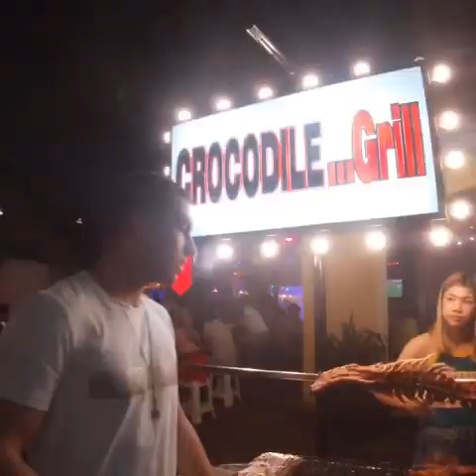Thai street food in Bangkok Khao San Road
Καλησπέρα YouTube CKftness εδώ με ένα ακόμα βίντεο !! Σήμερα θα δούμε κάτι διαφορετικό στο βιντεάκι !!! Δεν έχει να κάνει με γυμναστική αλλά με το φαγητό το οποίο δοκίμασα στους δρόμους Της Μπανγκοκ !